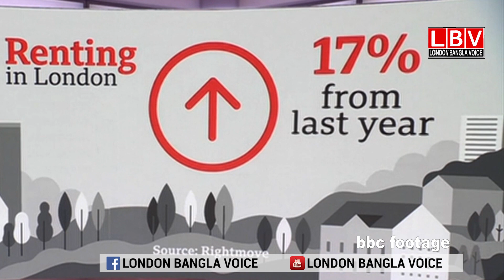লন্ডনের ঘর ভাড়া আকাশচুম্বী